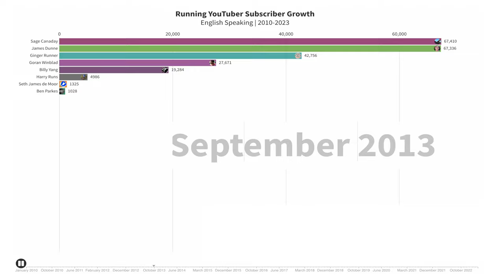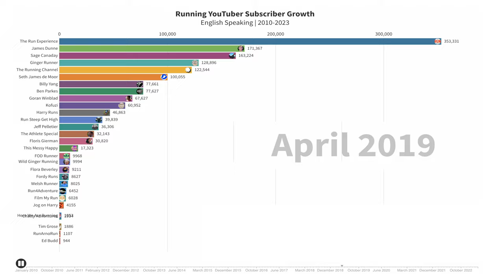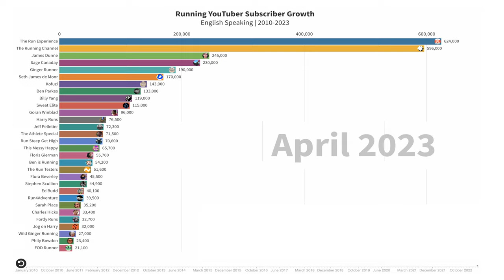Running YouTubers Channel Growth 2010-2023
I began making running videos on YouTube on my personal channel in 2012. But I have limited this dataset to start on when the users branded YouTube channel started. So for me it was October 2015. As you can see there are now a lot of channels on YouTube doing running related content and many doing very well indeed.

@TheRunExperience are way out in front but fast being caught by @runningchannel. Very interesting to see early adopters like @goranwinblad, @Vo2maxProductions and @JamesDunne were making running related videos long before 2010.